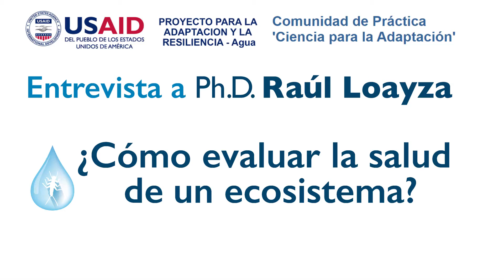Salud de un ecosistema - Macroinvertebrados como indicadores de la calidad de agua - Raúl Loayza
¿Cómo evaluar la salud de un ecosistema?
Entrevista a Raúl Loayza
Participa en el Webinar 'Macroinvertebrados como indicadores de la calidad de agua'